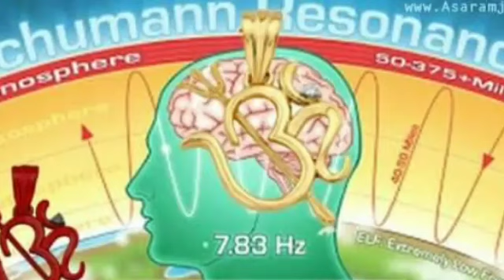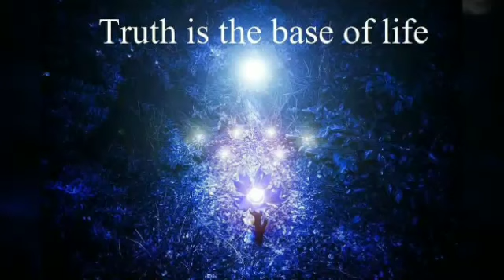असली संपत्ति है निर्विचार होना